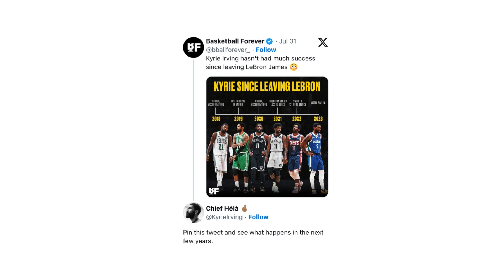Kyrie Irving Sends The League A Warning After Getting Called Out on Twitter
Will Kyrie Irving And The Dallas Mavericks Capture A Championship in the Next Few years?